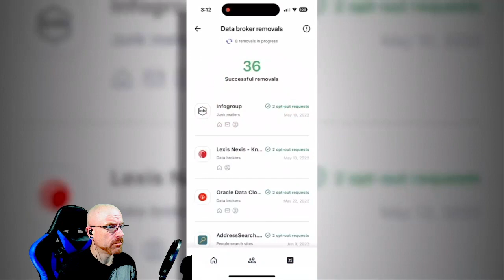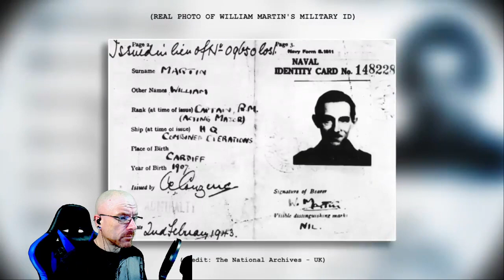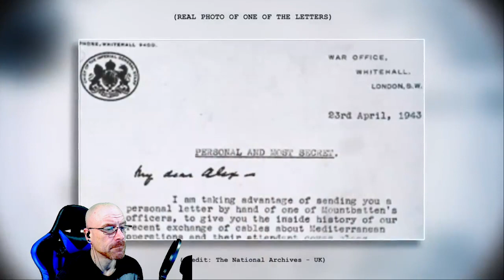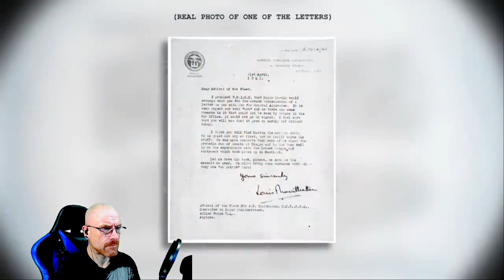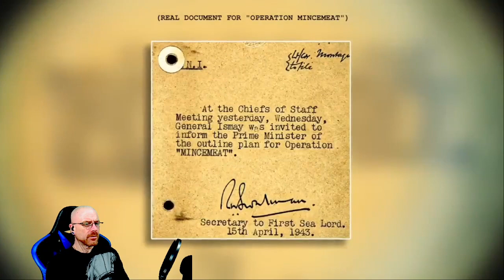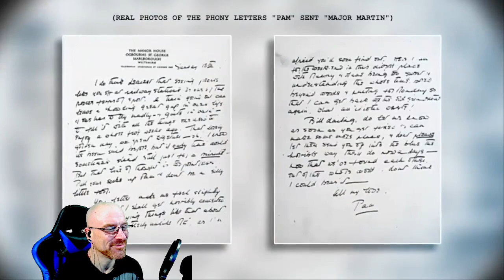MrBallen | The DEVIOUS mission the government tried to HIDE... (REACTION)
MrBallen
The DEVIOUS mission the government tried to HIDE...

MAIL:
BIL5000 REACTS